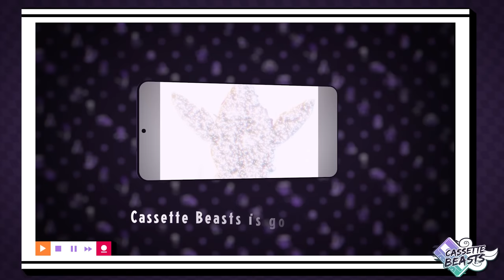Cassette Beasts Showcase 2024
Welcome to the 2024 Cassette Beasts Showcase! Learn about the Multiplayer Update, Mobile Announcement, Moonstone Island crossover, merch drop, and new live performance! The Multiplayer Update is coming to Cassette Beasts on May 20th with crossplay on PC, Xbox, and Nintendo Switch!

Check out what you'll be able to do with friends when we go live:
- Party up with up to 8 friends, all visible in your world!
- Battle your friends, and even assign custom rules to your battle such as enabling/disabling sticker attributes!
- Trade tapes with each other!
- Team up for raid battles against Rogue Fusions!

Cassette Beasts, the open-world RPG that lets you collect and transform into awesome monsters in thrilling turn-based battles, is available on PC Steam, PC Gamepass, Microsoft Store, Xbox Series X|S, Xbox One, Xbox Game Pass, and Nintendo Switch. Dive in today and discover why this imaginative journey of exploration and friendship is one of the best-reviewed games of the year!